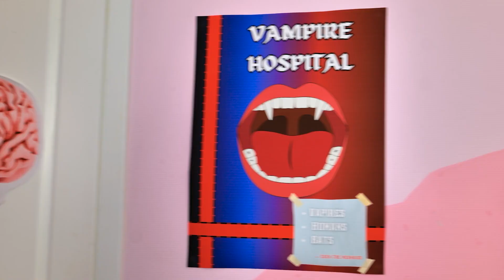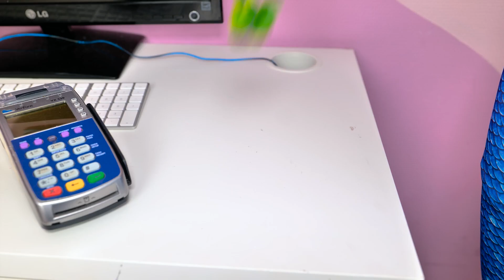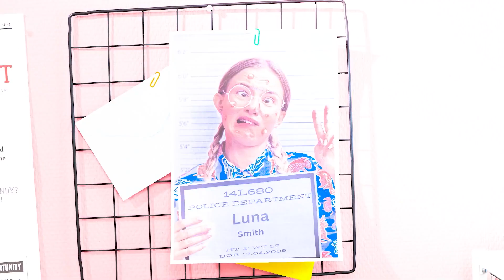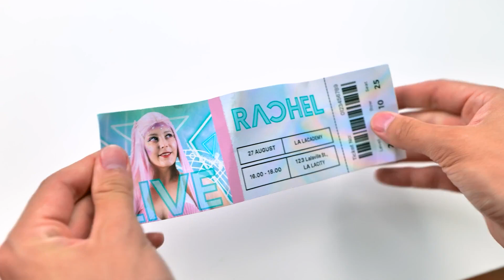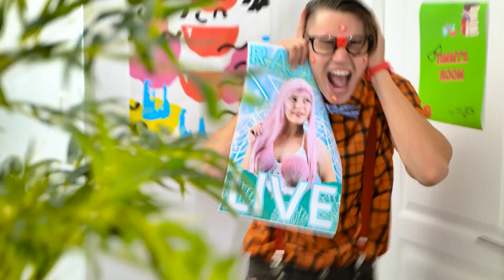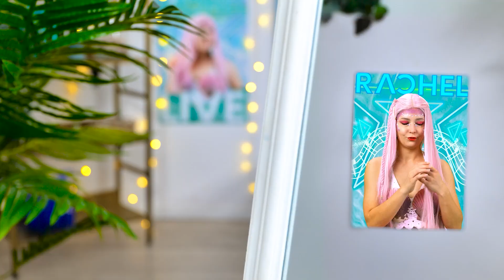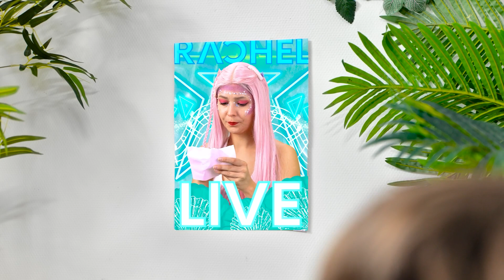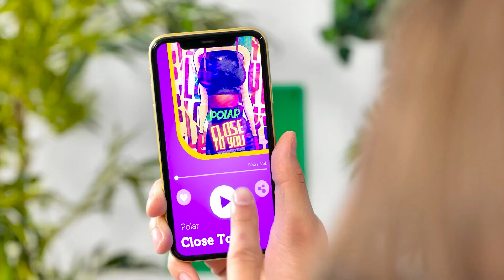Mermaid in a VAMPIRE Hospital! *SCARY* Cool and Crazy Hacks by La La Life Emoji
Get ready to dive into the wildest adventure yet with "Mermaid in a VAMPIRE Hospital! SCARY Cool and Crazy Hacks"! 🧜‍♀️🏥 Imagine this: A splashy mermaid (yep, that's me!) ends up in the spookiest, most bizarre place ever - a vampire hospital! 🩸💉 But hey, it's not all fangs and frights; we've got some seriously cool and crazy hacks up our sleeves! 🤘😜

Hold onto your fins, 'cause this is not your typical under-the-sea story! 🌊👻 We're talking epic pranks, wild challenges, and maybe even a few new fanged friends (no spoilers, though!). 🤫🤣 Will our mermaid make a splash or get lost in the vampire vibes?

MERCH 🎁 🎁 🎁
La La Life SHOP